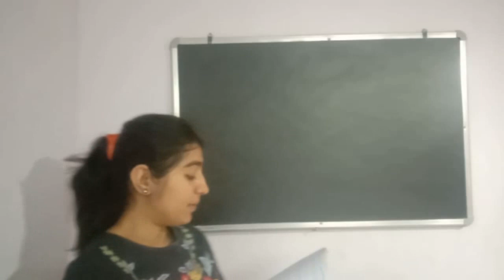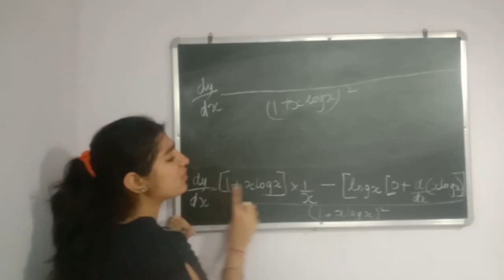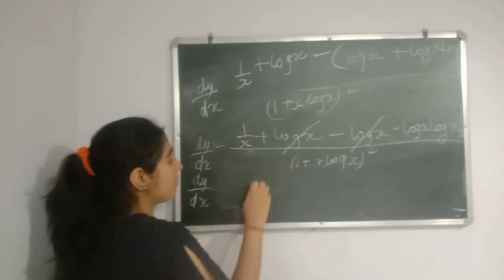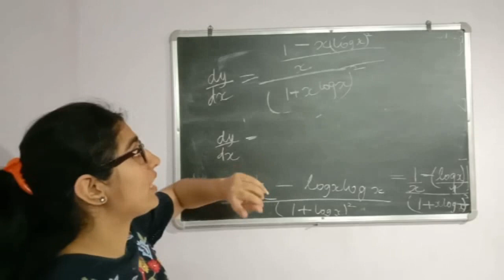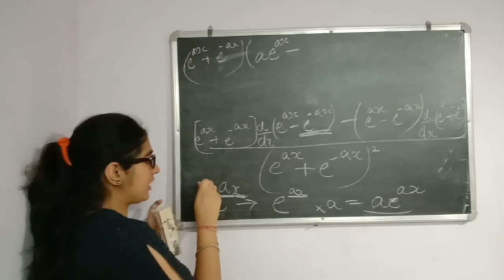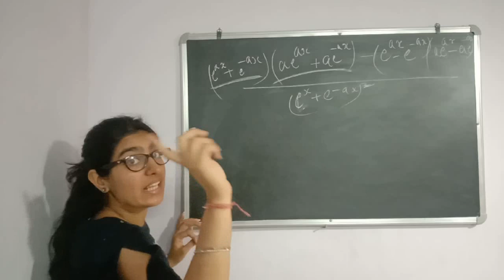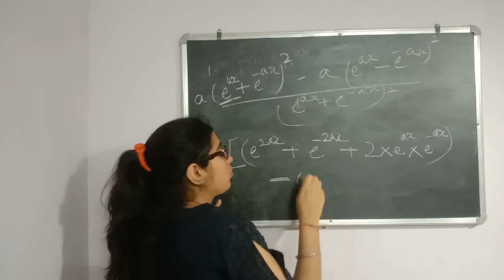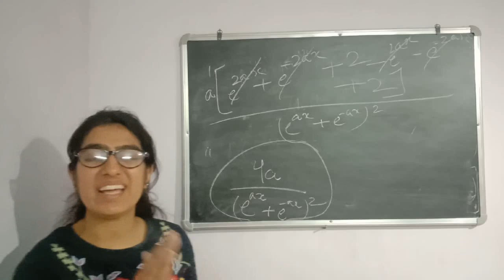# 14 # Differentiation # Mathematics #